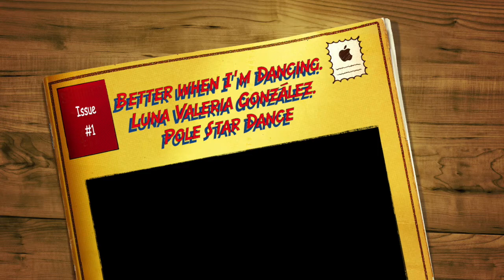Dragonfly Pole Fitness Championship 2017. Luna Valeria. Better when I'm Dancing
Luna Valeria González, Segundo Lugar Categoría Principiantes de Dragonfly Pole Fitness Championship 2017.

Academia: Pole Star Dance
Bailarinas: Ale Durán, Ale Martínez, Frida Macías
Coreografía: Regina Erandi Alvarez
Couch: Elizabeth Hernández/Ale Durán
Canción: Better When I'm Dancing-Meghan Trainor